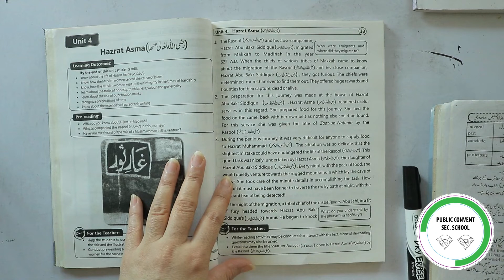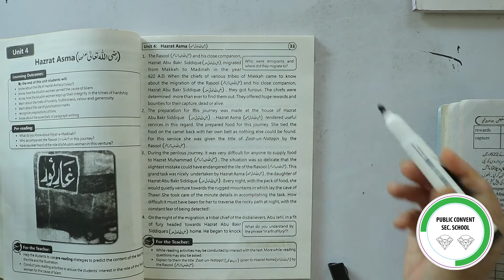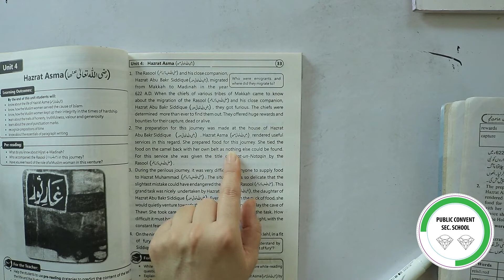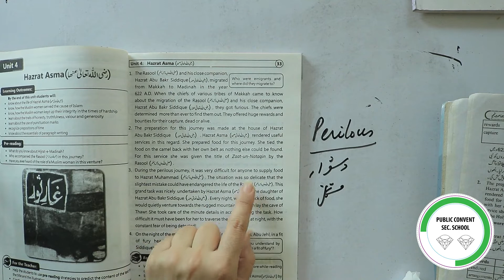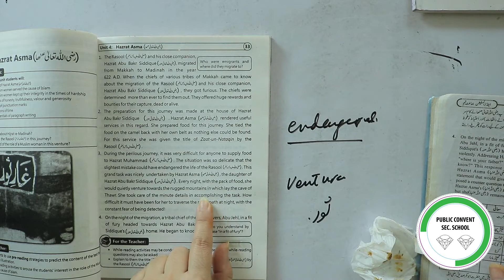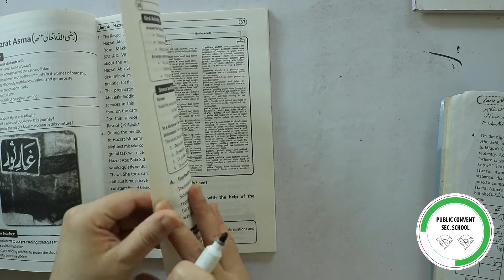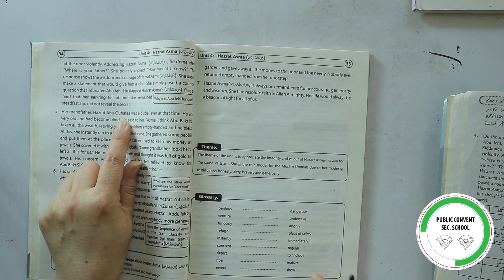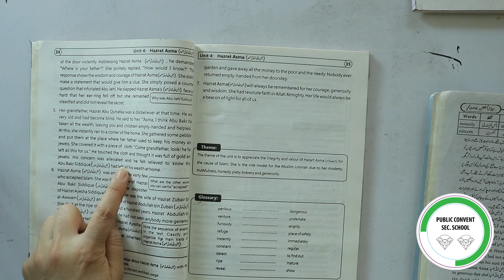English | Class 9 | Unit 4: Hazrat Asma (R.A) (Part # 1)